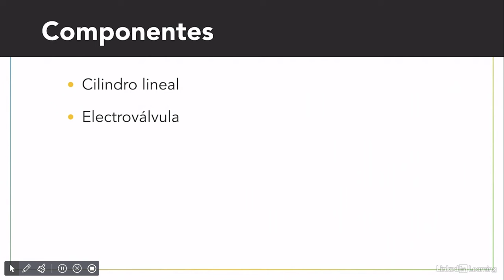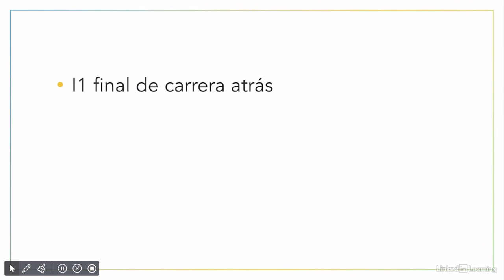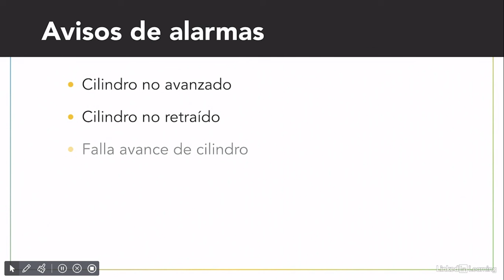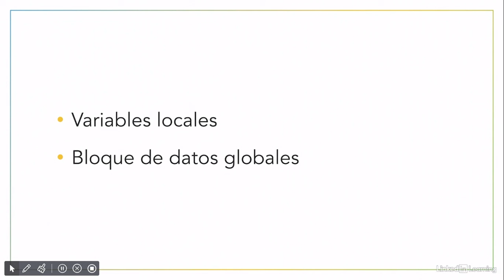08 Curso PLC